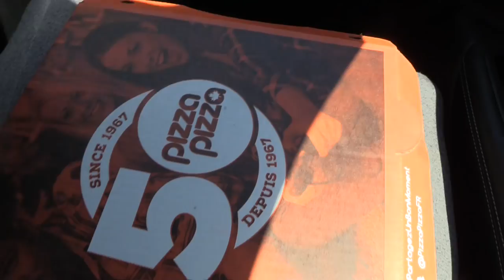Eating at Toronto's Pizza Pizza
Eating in Toronto Ontario Pizza Pizza Restaurant

Hodgetwins Bio:
Keith and Kevin Hodge, the Hodgetwins, are famously known for their comedy, fitness commentary, and relationship advice on their YouTube channels TwinMuscle, Hodgetwins, AskHodgetwins and Hodgetwins Vlogs.

YouTube Inaugural YouTubeBLACK Event To Support Creators Of Color really changed our outlook and we would like to thank youtube for holding such an event.

Pizza Pizza Limited is a franchised Canadian pizza fast-food restaurant, with its headquarters in Etobicoke, Toronto.